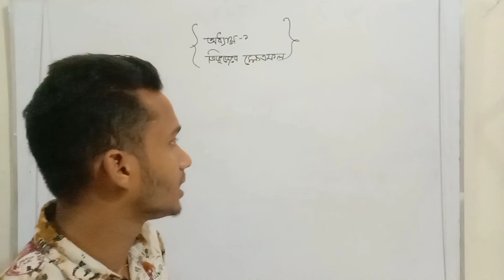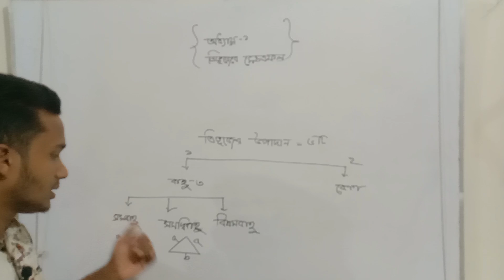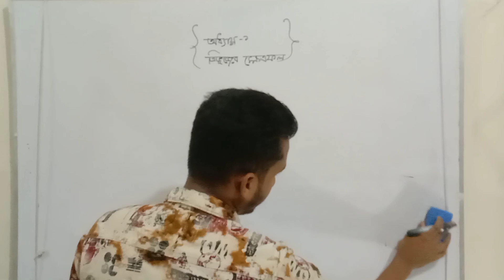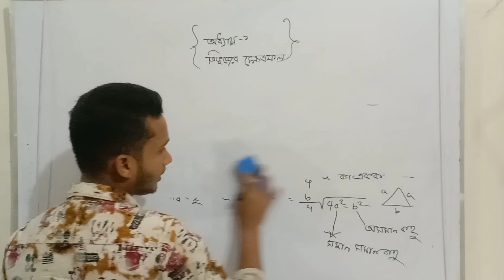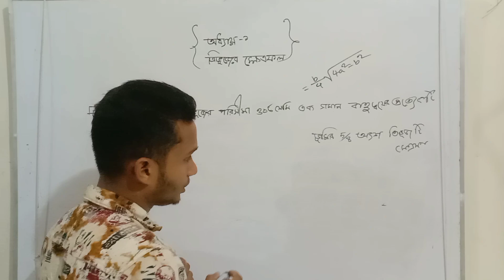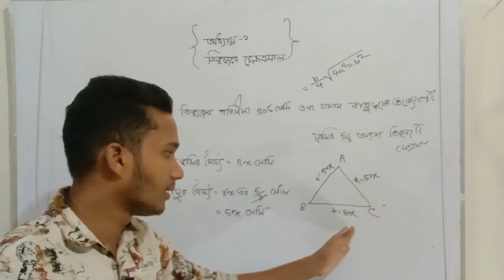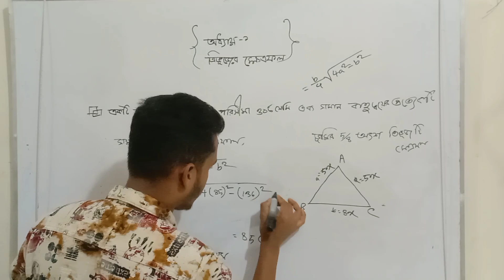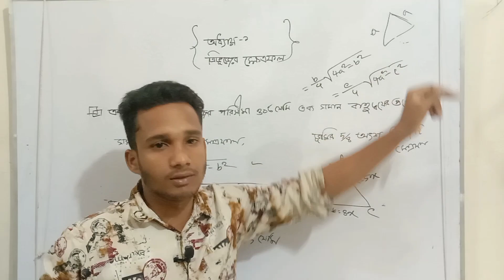Mathematics 3 | chapter 1 | Part 1 | Area of a triangle | ত্রিভুজের ক্ষেত্রফল | ২০২২ প্রবিধান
Mathematics 3 | chapter 1 | Part 1 | ২০২২ প্রবিধান | mathematics_3 | ‎@aponengineeringtutorial
Mathematics 3 | chapter 1 | Part 1 | ২০২২ প্রবিধান | mathematics_3 | ‎@rafiqulislamapon
আসসালামু আলাইকুম

এডুকেশন রিলেটেড সকল আপডেট নিউজ প্রতিনিয়ত দেওয়া হয়।এবং ডিপ্লোমা ইন ইঞ্জিনিয়ারিং এর ,
ম্যাথমেটিক্স
ফিজিকস ও
 অন্যান্য সাবজেক্ট এর ক্লাস পাবেন আমাদের এই একটি চ্যানেলেই। অর্থাৎ একটি  চ্যানেল এই আপনার প্রয়োজনীয় সব জিনিস পেয়ে যাচ্ছেন। অর্থাৎ একের ভিতর সব।

Mathematics 3 Chapter 1 , Part 1 , ২০২২ প্রবিধান, ত্রিভুজের ক্ষেত্রফলের ধারণা ,সমবাহু ত্রিভুজ ,
Mathematics 3| chapter 1 | Part 1
Mathematics 3 chapter 1 ।। class 1 ।। ত্রিভুজের ক্ষেত্রফল ।। Probidhan 2022 diploma
ত্রিভুজের ক্ষেত্রফল / Diploma Math 3 / Diploma Maths / Diploma Mathematics / Diploma Math3 Chapter1